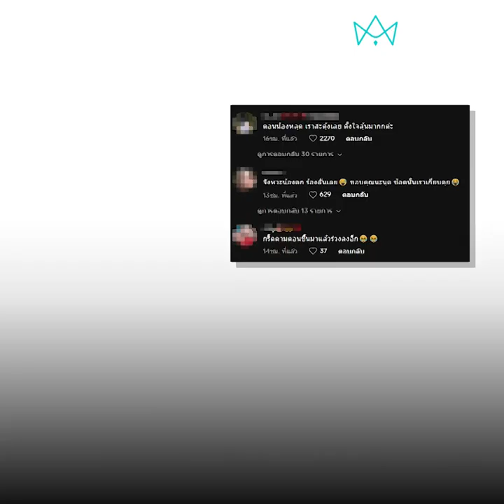โซเชียลลุ้นตาม 2 นุดน้ำใจงามช่วยเหมียวตกน้ำ จังหวะร่วงน้ำอีกรอบทำเอาใจหาย | ข่าวทันกระแส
โซเชียลลุ้นตาม 2 นุดน้ำใจงามช่วยเหมียวตกน้ำ จังหวะร่วงน้ำอีกรอบทำเอาใจหายใจคว่ำ